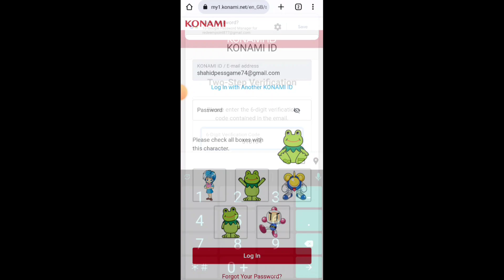GET 3k Efootball Points - Weekend Showdown Campaign Efootball 2023 | Efootball 2024 | Pes Area